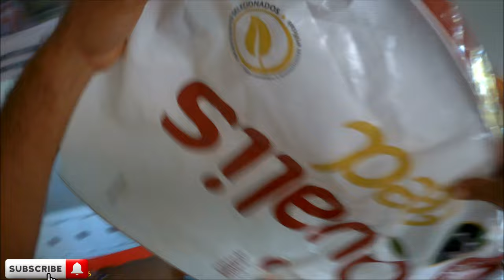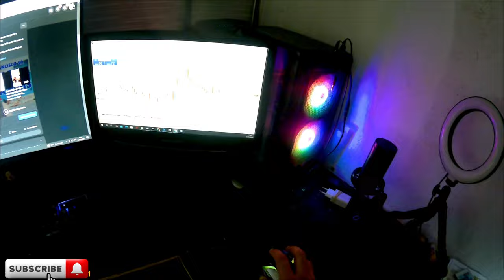ADOÇÃO / ADOTE UM TAMBÉM